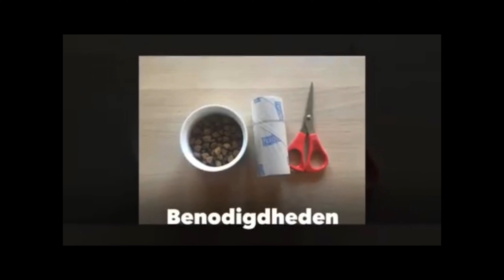DIERENDAG 2020: KNUTSELEN VOOR JE KAT - De gelukkige huiskat- Kattengedrag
Het is dierendag!! 🐱😻Deze keer een iets andere video dan je van ons gewend bent. Namelijk een compilatie van korte video’s waarin wij je laten zien hoe je met weinig leuke speeltjes voor je kat in elkaar kunt knutselen. Ga lekker aan de slag en verwen je kat vandaag van zelfgemaakt speelgoed!

De gelukkige huiskat, het YouTube kanaal waar jij alles leert over het gedrag van jouw kat. Iedere zondag een nieuwe video met tips en adviezen over hoe je jouw kat nog gelukkiger kunt maken. Ik bespreek normaal kattengedrag, waarom doet jij kat wat hij doet, maar  ook bespreek ik veel voorkomende problemen.

DONEREN: Wil jij net als ik ook alle huiskatten van Nederland gelukkig maken?
Door jouw kleine bijdrage kan ik video's gratis blijven aanbieden en nog meer katten gelukkig maken!

Sinds 2022 werkt Emily niet meer bij De Gelukkige Huiskat